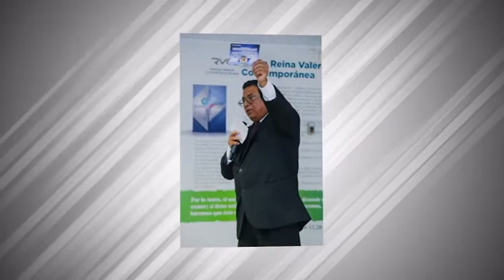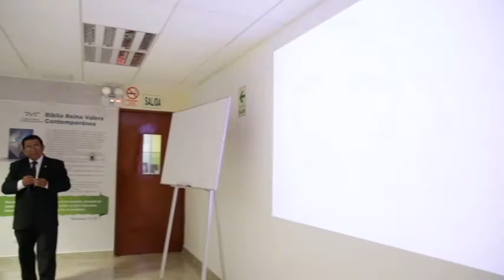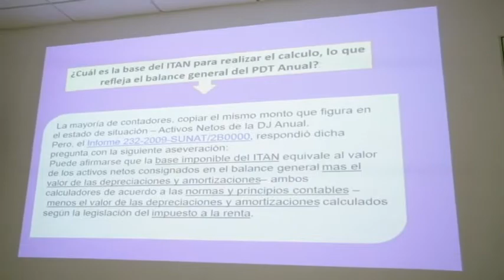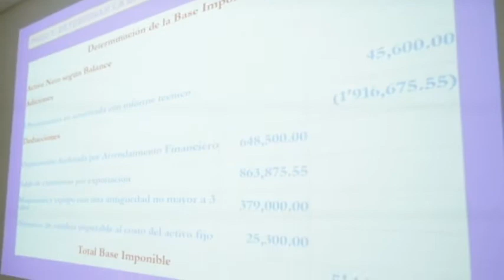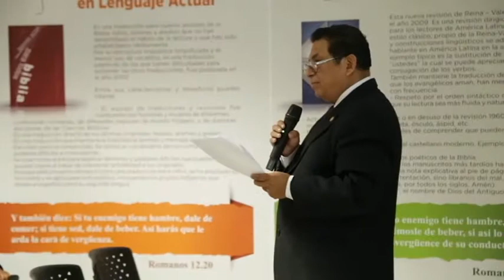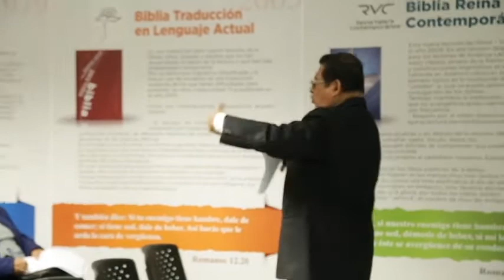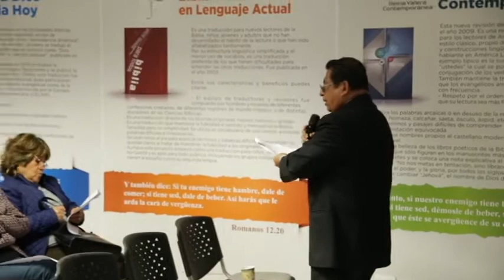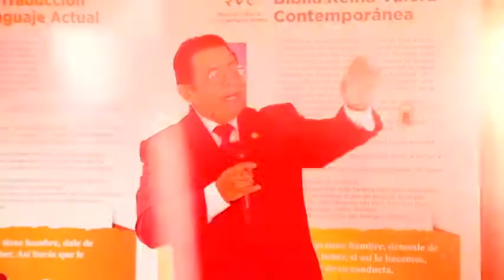💸 Devolución de Impuestos ITAN – IR – IGV – ISC – DRAWBACK – Saldo a favor de IGV 💸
✅ Cómo YO pago Menos (-) Impuestos, Gano Más (+) Dinero dentro de la Ley

► CONTÁCTAME:
📱 Mi Teléfono Personal: 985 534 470

► OFICINA CENTRAL:
🏢 EDIFICIO PLAZA: Jr. Natalio Sánchez Nº 220 Piso 10 Oficina 1006 Jesús María (Alt. Cdra. 5 de Av. Arenales y/o Arequipa). Lima - Perú
🕗 Lunes a Viernes: 8:00am - 4:00pm. Sábado: 8:00am - 1:00pm

🚨 DEVOLUCIÓN DE IMPUESTOS 🚨

Aprende aquí las mejores ¡ESTRATEGIAS TRIBUTARIAS! para recuperar el 100% del tributo y superar exitosamente una fiscalización de la SUNAT, recuerda que con nuestra filosofía serás un ¡GANADOR! y estés 3 pasos adelante de la SUNAT. Recupera en tiempo real TUS IMPUESTOS, tienes derecho a pedir la devolución del IGV del impuesto al renta del itan, impuesto selectivo al consumo, el saldo a favor del exportador, entre otros.

Recuerda toda devolución de impuestos implica la fiscalización por parte SUNAT por lo tanto PREPÁRATE y documenta todas tus operaciones.

👇 ¡NUESTRA FILOSOFÍA! 👇

// COMO PAGAR (-) IMPUESTOS, GANAR (+) DINERO, DENTRO DE LA LEY.

// Servicios:
► Asesoría
► Consultoría
► Mentoría exclusivo para ¡EMPRENDEDORES!

► CONTÁCTANOS:
📱 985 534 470 (Enrique Saavedra)

► OFICINA CENTRAL:
🏢 EDIFICIO PLAZA: Jr. Natalio Sánchez Nº 220 Piso 10 Oficina 1006 Jesús María (Alt. Cdra. 5 de Av. Arenales y/o Arequipa)
Lima - Perú

► HORARIO DE ATENCIÓN:
🕗 Lunes a Viernes: 8:00 am - 4:00 pm
      Sábado: 8:00 am - 1:00 pm